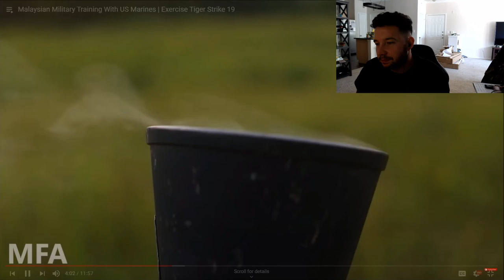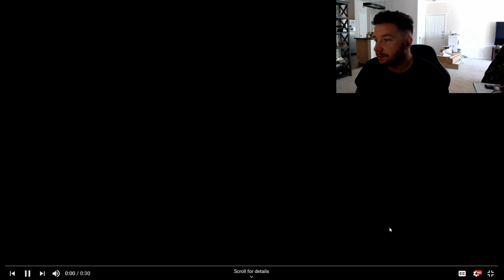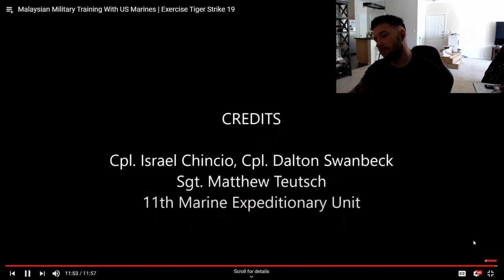US Military Reacts to Malaysian Military - They Go Bang Bang?